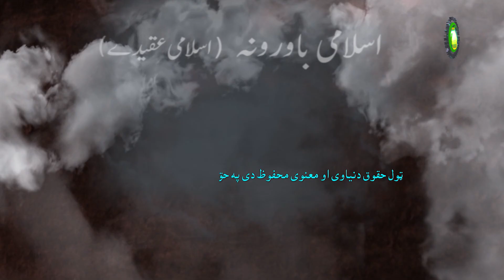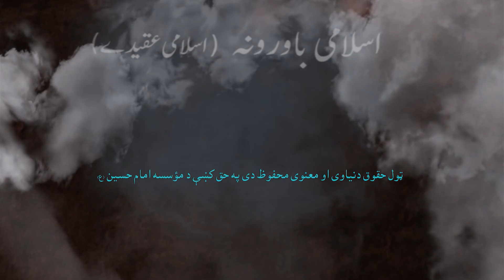24. دوېم برخه عبادت کښې دخداوند توحيد - استاذ : مولانا داکتر حسن مجتبی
معبود صرف خداوند دے. دی معنی دغه څه خپل ځان د خداوند محضر کښې حقير و ذليل کڼړل.
حقير و ذليل کڼړله سره سره خداوند خپل رب هم وګڼړے. خداوند متعالی نه سېوا بل چا په مقابل هم انسان خپل ځان حقير و ذليل ګڼړے شی خو دی شرط سره څه هغه خپل رب ونګنړی، څکه چی رب صرف د خداوند متعالی ذات دے. آيات  و روايات اهلبيت عليهم السلام د عبادت په باری ډير زياد دی.